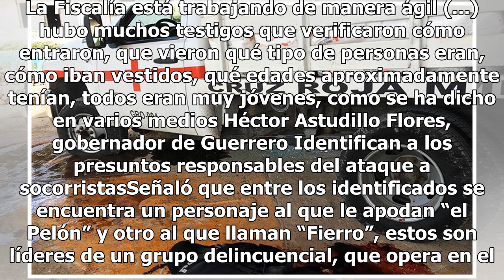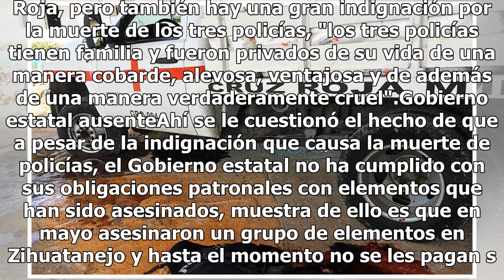Astudillo Flores pedirá intervención de PGR tras atentado contra Cruz Roja en Guerrero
El gobernador del estado, Héctor Astudillo Flores, dijo que pedirá al Gobierno Federal la intervención de la PGR para esclarecer el caso de los policías estatales y un socorrista de la Cruz Roja asesinados en el municipio de Taxco de Alarcón, donde además hubo nueve heridos, porque el caso rebasa la...